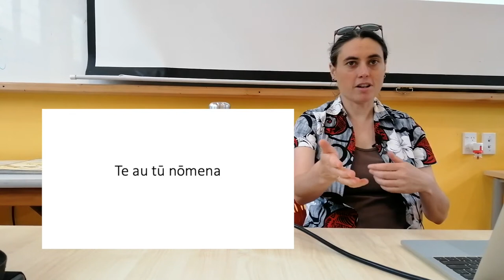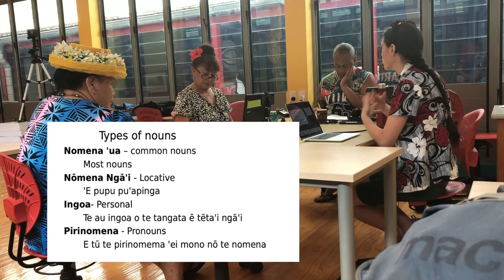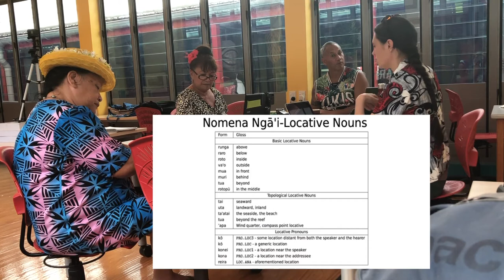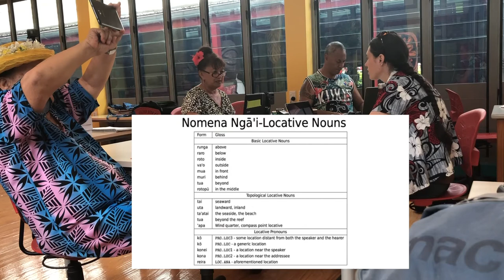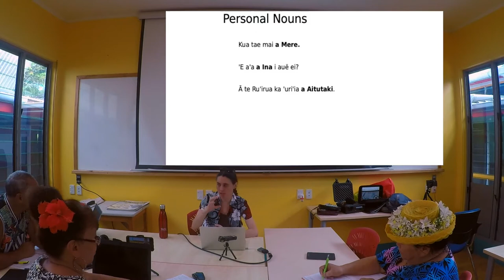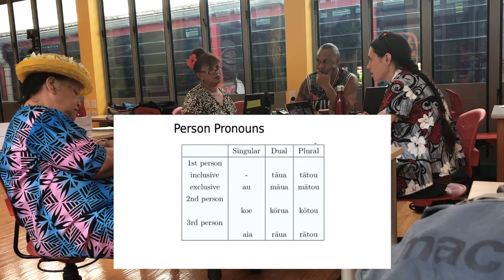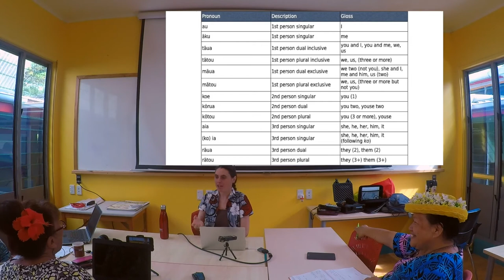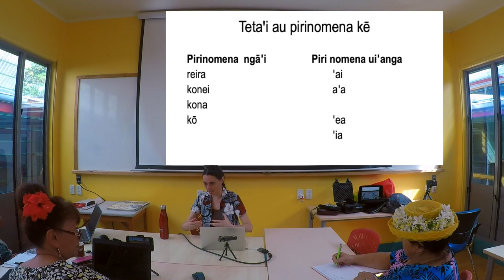Te au tū nomena/ Types of nouns